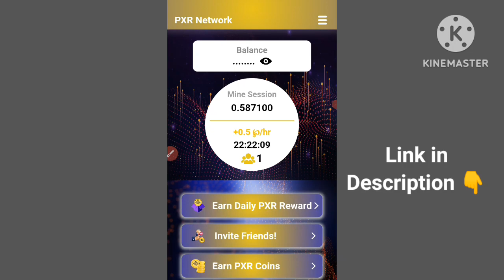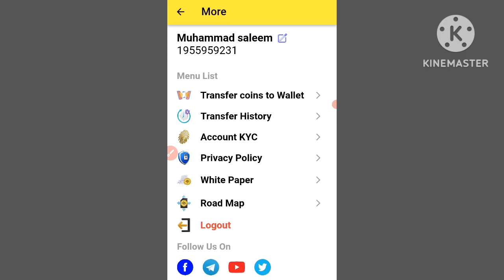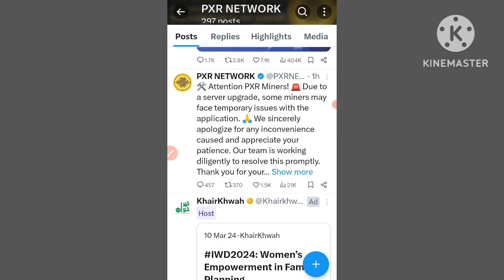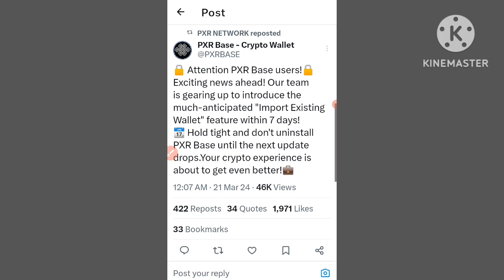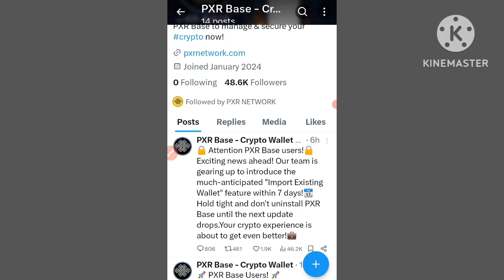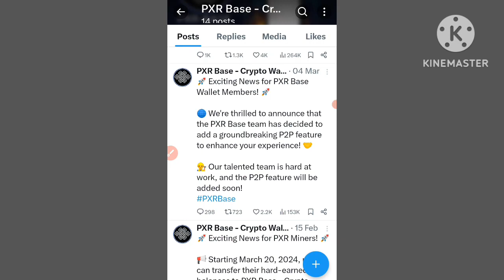pxr Network Account Unverified Problem Solve 🤑|| Pxr Base Wallet Key Recover 🤔|| Pxr Base Update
join Link 👇
The invitation code is [54420]